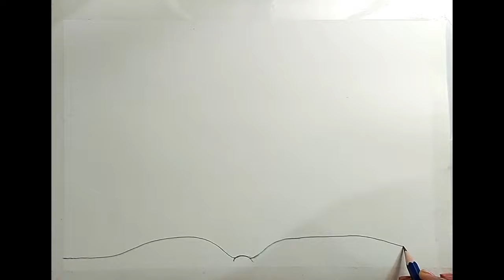Beti Bachao Beti Padhao poster drawing easy l How to draw Save girl child drawing step by step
Hello Friends,
In this video, I will be showing you how to draw and color "Beti bachao Beti Padhao" poster drawing easily for kids and others.